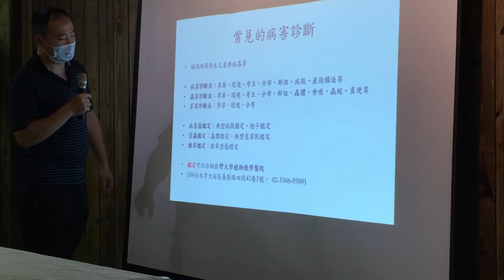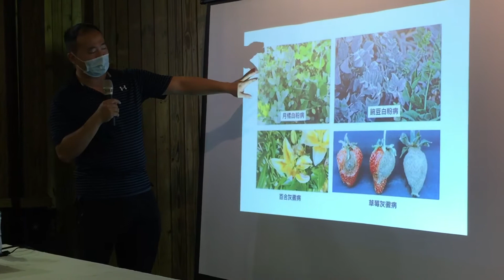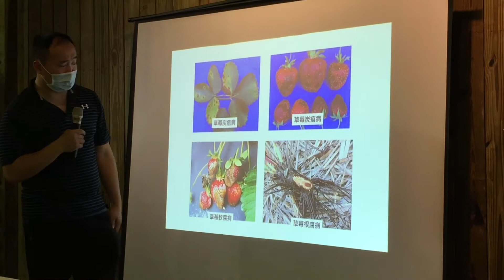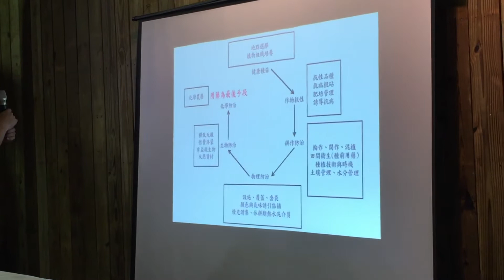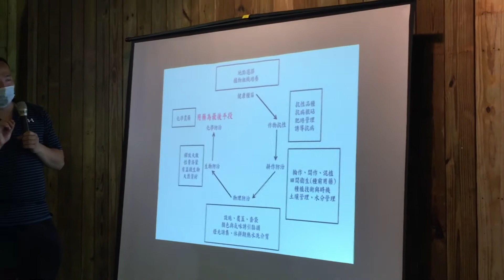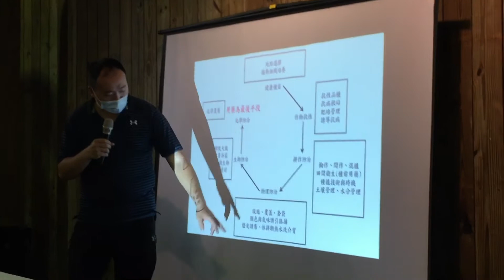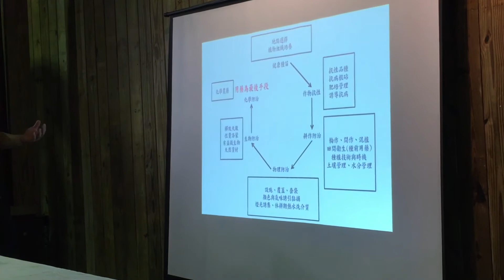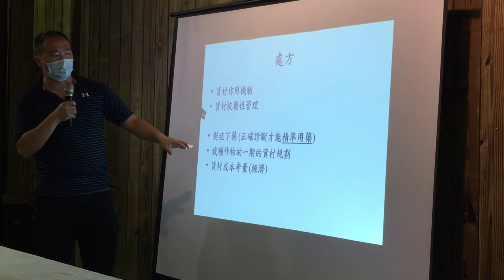2020.11.22 植物病蟲害防治推廣教育講座 講題：居家常見病害診斷與防治/講師：廖貫博（六）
2020臺北田園城市—植物診所系列講座
指導老師：孫岩章教授
講師：廖貫博